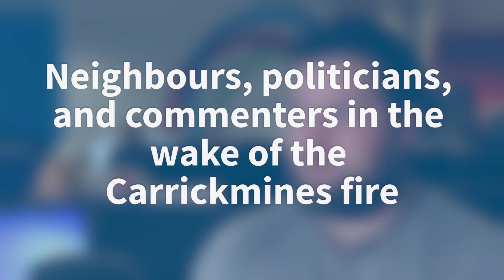John Connors On Public Reaction To The Carrickmines Fire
Five adults, five children and an unborn baby burned to death on this date last year when a fire broke out at Carrickmines halting site.

The tragic event shocked the country with thousands of people sending condolences, making donations and attending candlelit vigils.

Actor, activist and Traveller John Connors told TheJournal.ie, “Them people will never be the same again."

"That kind of thing is very hard to get over but also the aftermath and how they’ve been treated and what they were promised after that. They were meant to be housed on a site by now, but they’ve got nothing."